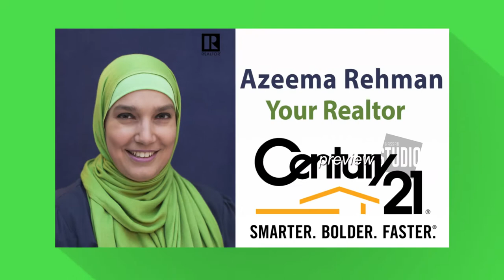Azeema Realtor Render preview 02